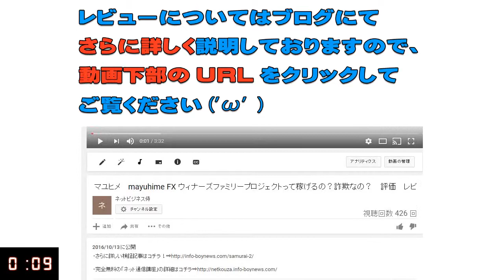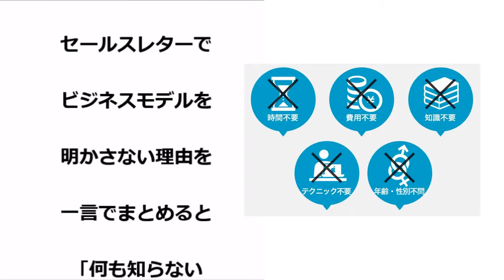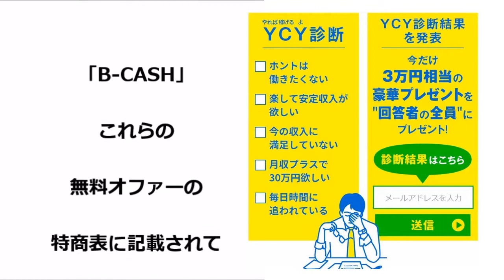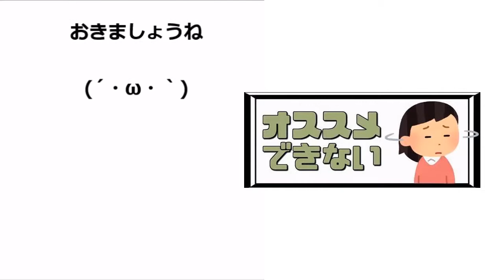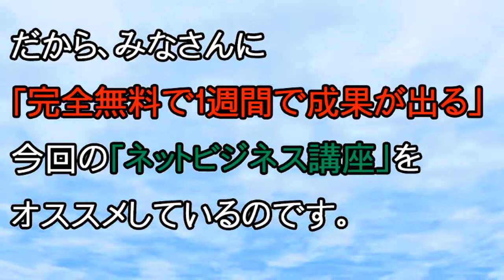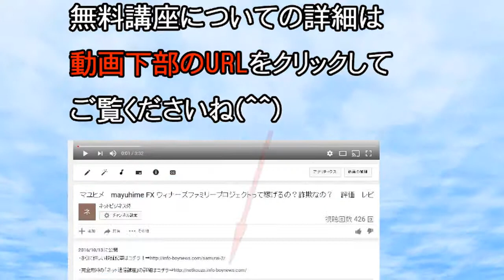毎日祝日運営事務局 毎日祝日倶楽部って稼げるの？詐欺なの？「プロダクトローンチ」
毎日祝日運営事務局　詐欺
毎日祝日運営事務局　評価
毎日祝日運営事務局　評判
毎日祝日運営事務局　返金
毎日祝日運営事務局　騙された
毎日祝日運営事務局　暴露
毎日祝日運営事務局　相談
毎日祝日運営事務局　レビュー

毎日祝日倶楽部　詐欺
毎日祝日倶楽部　評価
毎日祝日倶楽部　評判
毎日祝日倶楽部　返金
毎日祝日倶楽部　騙された
毎日祝日倶楽部　暴露
毎日祝日倶楽部　相談
毎日祝日倶楽部　レビュー

レモンシステム　詐欺
レモンシステム　評価
レモンシステム　評判
レモンシステム　返金
レモンシステム　騙された
レモンシステム　暴露
レモンシステム　相談
レモンシステム　レビュー